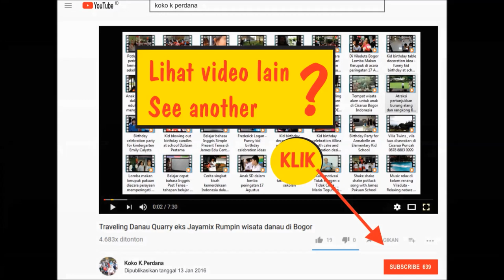Cara mudah membuat donat di Dunkin Donut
adalah penganan yang digoreng, dibuat dari adonan tepung terigu, gula, telur, dan mentega. Donat yang paling umum adalah donat berbentuk cincin dengan lubang di tengah dan donat berbentuk bundar dengan isian manis, seperti selai, jelly, krim, dan custard.